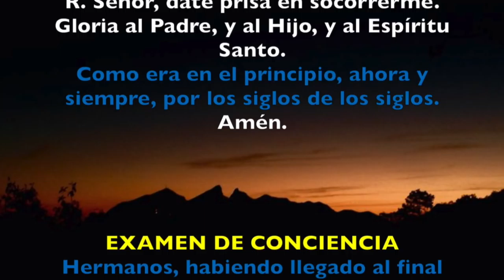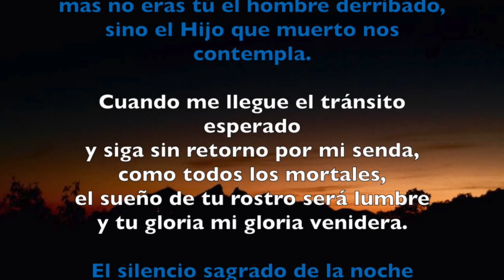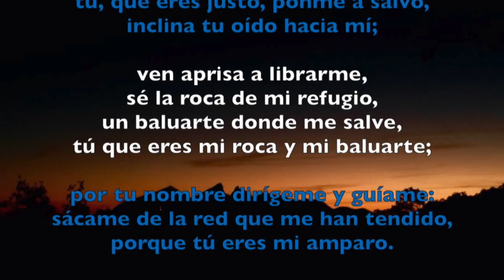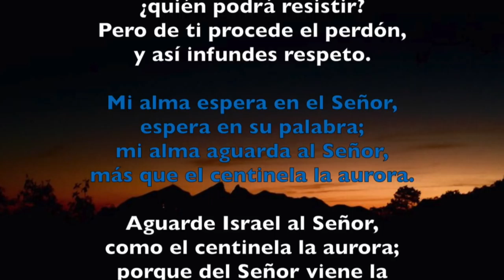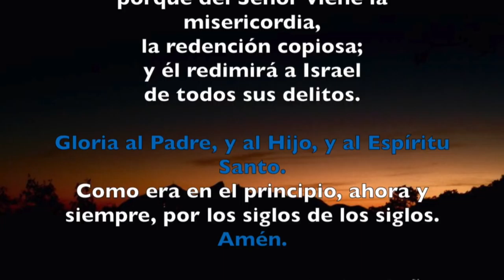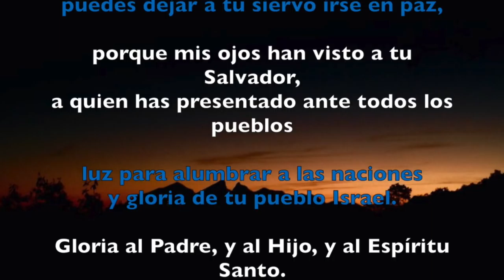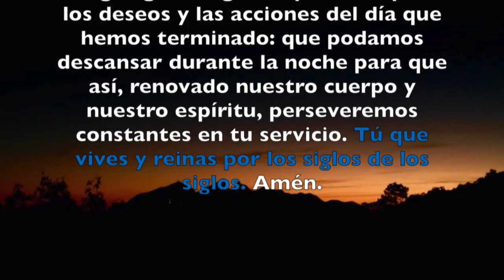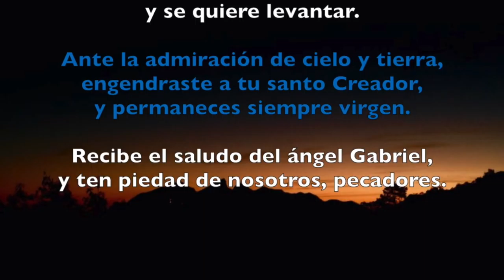COMPLETAS, MIÉRCOLES 28 DE FEBRERO 2018 | Padre Sam